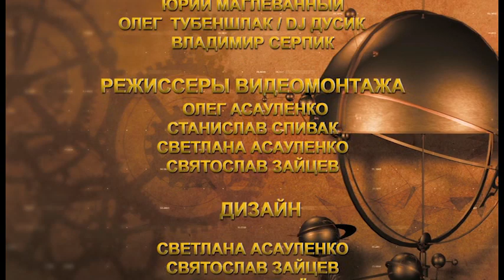Zvezdy govoryat 2023 06 12 adv